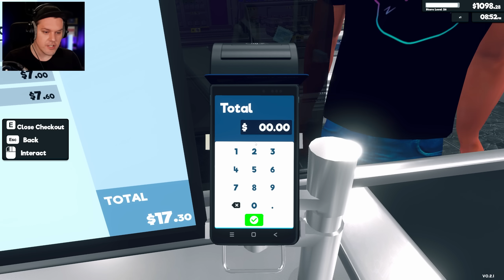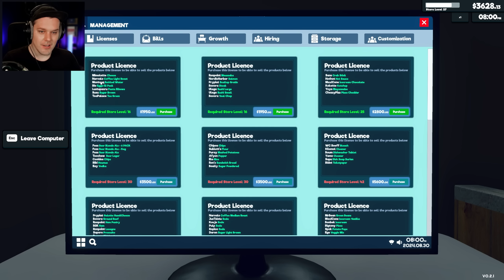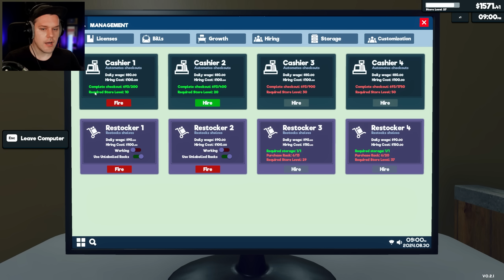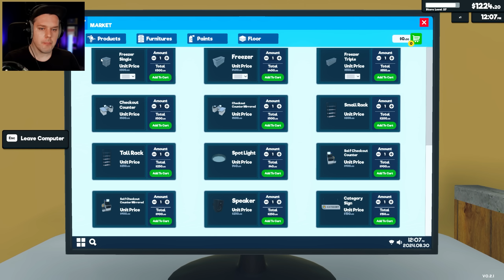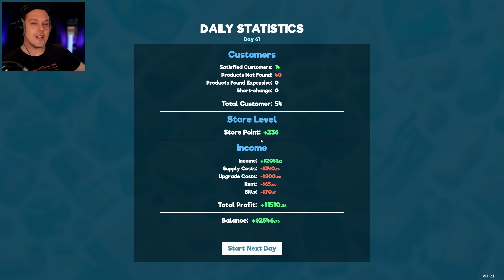NOVI UPDATE MIJENJA SVE! / Supermarket Simulator #9